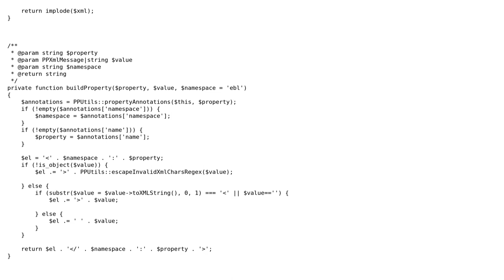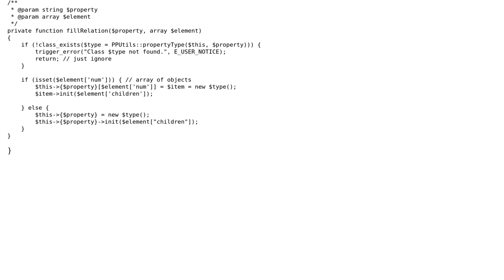Fix bug in PayPal PHP SDK Core (2 Solutions!!)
With thanks & praise to God, and with thanks to the many people who have made this project possible! | Content (except music & images) licensed under CC BY-SA | Music | Images & others | With thanks to user user822179 user kathleen04 user Cuse70 and the Stack Exchange Network Trademarks are property of their respective owners. You are responsible for your own actions.